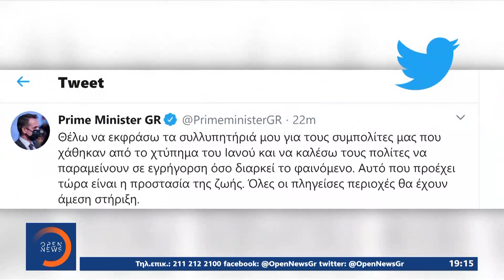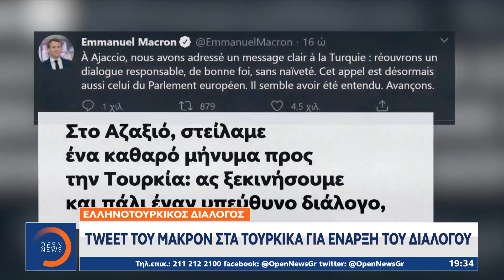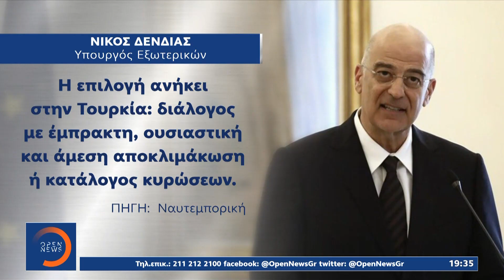Κεντρικό Δελτίο Ειδήσεων 19/9/2020 | OPEN TV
Νεκροί και αγνοούμενοι από τη φονική κακοκαιρία στη Θεσσαλία. Δραματικές προσπάθειες για απελευθέρωση εγκλωβισμένων , εκτεταμένες ζημιές σε σπίτια και δρόμους. Μεγάλες καταστροφές σε Ζάκυνθο, Κεφαλλονιά και Ιθάκη. Αγώνας δρόμου από τις αρχές για να αποκαταστήσουν τις ζημιές. Η απόδοση των νέων μέτρων στην Αττική θα καθορίσει την επιβολή ή όχι lockdown. Ο Αμερικανός πρέσβης μιλά στο  OPEN για αναγκαίους συμβιβασμούς με την Τουρκία. Οι πρώτες επαφές Αθήνας - Άγκυρας με διαιτητή το Βερολίνο. Αναλυτικά οι ειδήσεις στο κεντρικό δελτίο ειδήσεων του OPEN με τον Γιάννη Παπαδόπουλο.